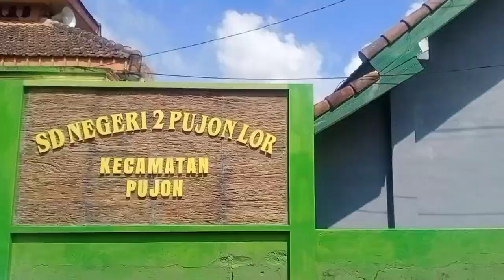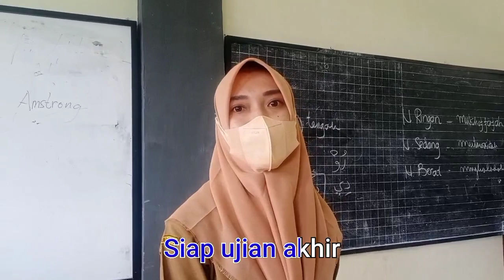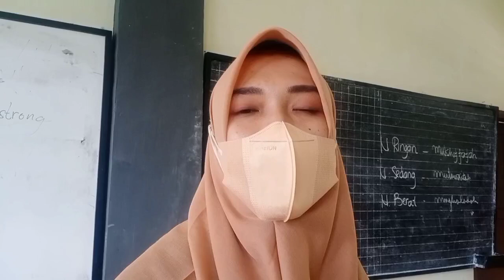SDN 2 pujon Lor, Yel yelnya Asik